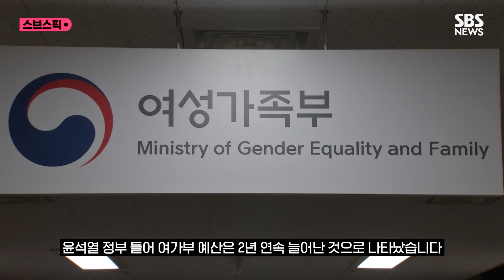폐지한다던 여성가족부…2년 연속 예산 늘었다 / SBS / 스브스픽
'잼버리 파행'을 계기로 여성가족부의 폐지론이 다시 떠오르고 있는 가운데, 윤석열 정부 들어 여가부 예산은 2년 연속 늘어난 것으로 나타났습니다.

정부는 내년도 여성가족부 예산으로 올해보다 9.4% 증가한 1조 7천 153억 원을 편성했습니다.

가족정책 예산이 늘어난 대신 양성평등, 청소년 관련 예산은 줄었습니다.

가족정책 예산은 1조 1천969억 원으로, 전체 예산의 69.8%에 달하는데, 지난해 대비 16.6%나 늘었습니다.

특히 아이돌봄서비스, 다자녀 지원가구 확대, 돌봄수당 인상 등 저출산 대응 분야에서 전년보다 32% 가까이 증가한 4천678억 원이 편성됐습니다.

반면 양성평등정책 예산은 2천407억 원으로 올해 대비 2.5%, 청소년정책 예산은 2천352억 원으로 6.9% 줄었습니다.

김현숙 여가부 장관은 "지출 구조 혁신을 통해 재원을 절감하고 한부모가족, 다문화가족, 위기청소년, 폭력피해자 등 사회적 약자를 위한 맞춤형 지원과 아이돌봄 지원 등 저출산 대응에 역점을 두고 편성했다"고 밝혔습니다.

( 구성 : 김도균, 편집 : 김주형, 제작 : 디지털뉴스편집부 )